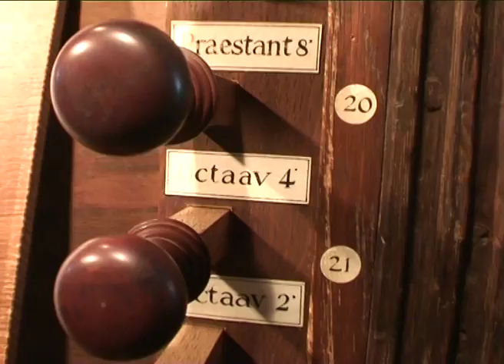Orgeldag Leiden 2 juni 2012